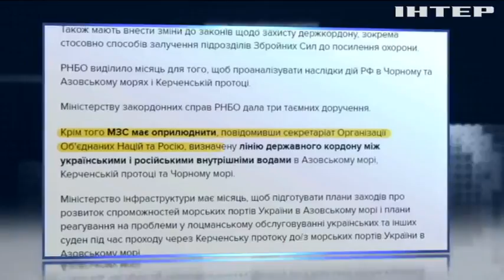Порошенко ввел в действие решение по безопасности в Азовском море